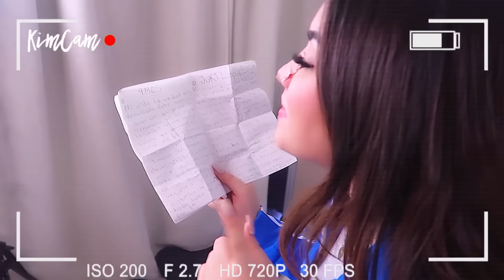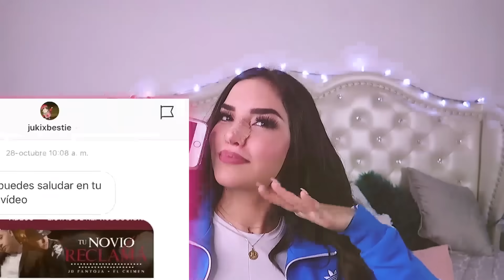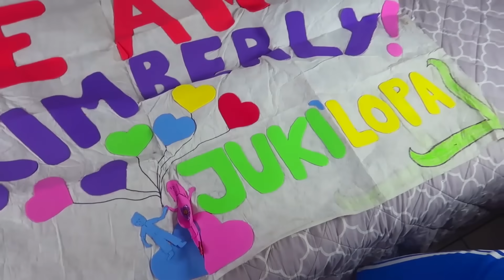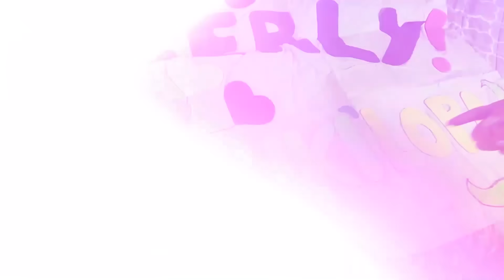LEYENDO CARTAS DE MI EX 💌 (Y REGALOS 🤫) Kimberly Loaiza